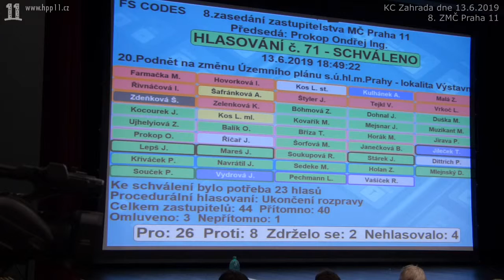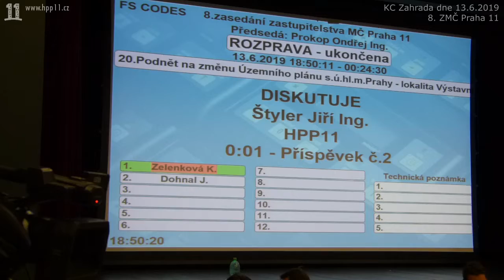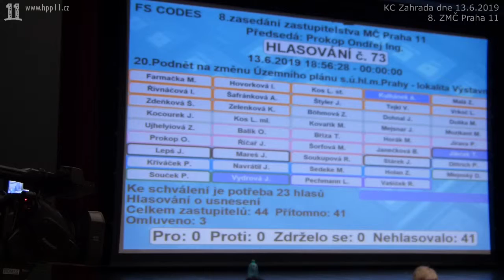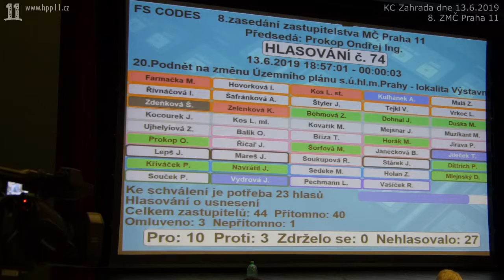66.Ing. Kos (HPP 11): Zeleň na P11 je v nebezpečí. Piráti, proč jste šli do politiky? Sedíte, mlčíte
66.Ing. Kos (HPP 11): Zeleň na P11 je v nebezpečí. Piráti, proč jste šli do politiky? Sedíte, mlčíte. D. Mlejnský (JMND): Už jsou uráženi i Piráti, nejen já. Proč HPP 11, když bylo u moci, samo nezměnilo ÚP? Zelenková (HPP 11): Nemohlo, šlo o finanční vypořádání s majiteli pozemku. Horák (ANO) ukončuje diskuzi. Potřetí Zelenková nevystoupí. Ing. Štyler (HPP 11) dovysvětluje situaci kolem pozemků - stabilizace park. plochy. J. Dohnal (Pir) obhajuje výstavbu supermarketu. Nemůžeme JM nechat jak je. Lidl Opatovská také slouží dobře. Ing. Sedeke (ODS) má závěrečné slovo.